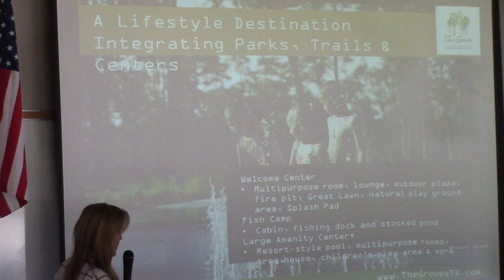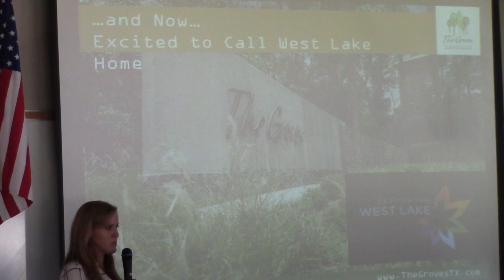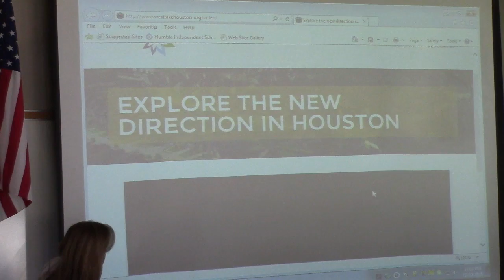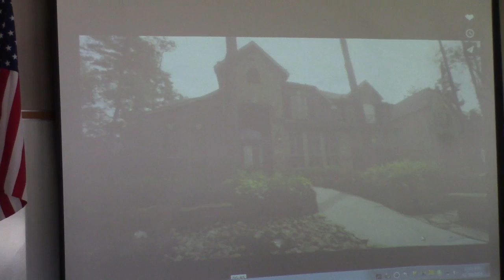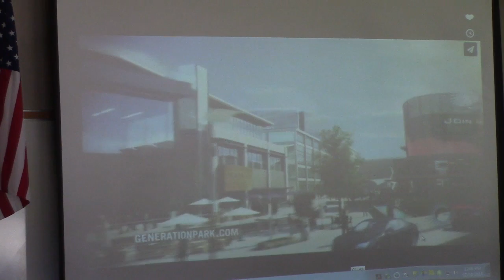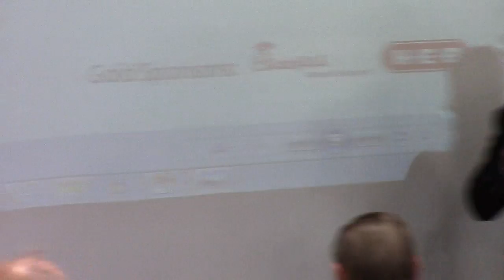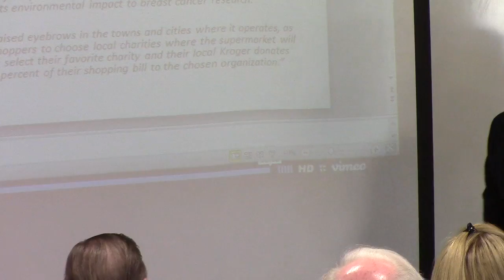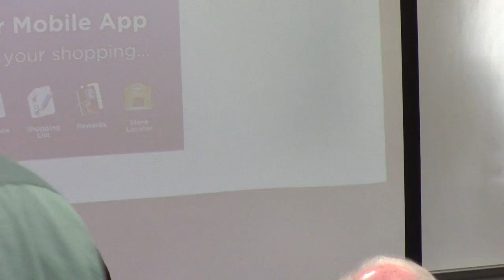Summer Creek Bizcom December 10, 2015 Part 2